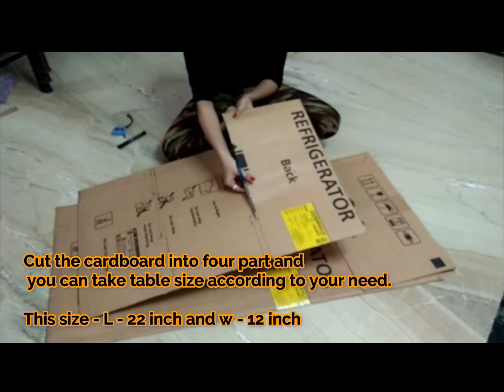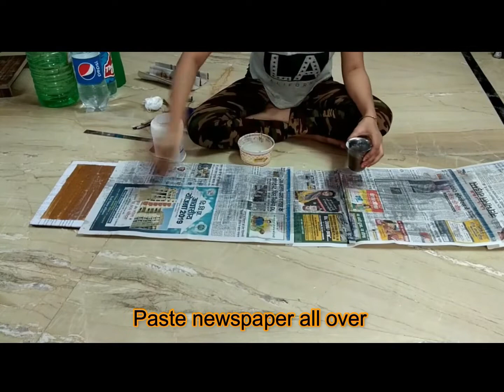cardboardtable |कार्डबोर्ड से लैपटॉप के लिए टेबल कैसे बनाये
Hey
lovely Friends

Equipment :-
1 Cardboard
2 Fevicol / glue
3 Wrapping paper
4  Scissors
5 Inchtape / scale
6 Paper cutter

Best out of waste Oil Can | Diy organizer |  तेल के खाली प्लास्टिक कैन से बनाये उपयोगी चीज़

घर पर राखी बनाने का सरल और आसान तरीका how to make Rakhi at home | Handmade

Always be happy and learn something new

Yakshita singh

1 cardboard se table  kese banaye,
2 cardboard se kya ban sakta he,
3 multipurpose table by cardboard,
4 ghar pr cardboard ki table kese banaye
5 diy table kese banaye,
6 ghar ko sajane wali video,
7 cardboard ka use,
8 art and craft ka project ghar pr kese teyar kare,
9 kam peso me ghar ko kese sajaye,
10 kam karche me ghar ka decoration,